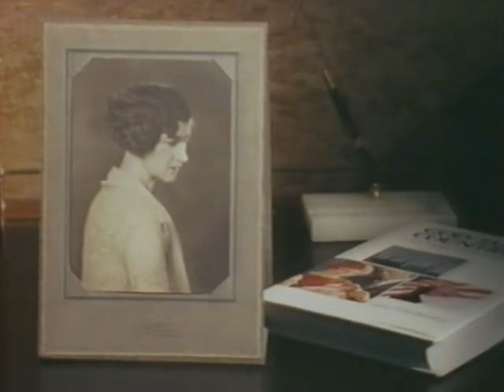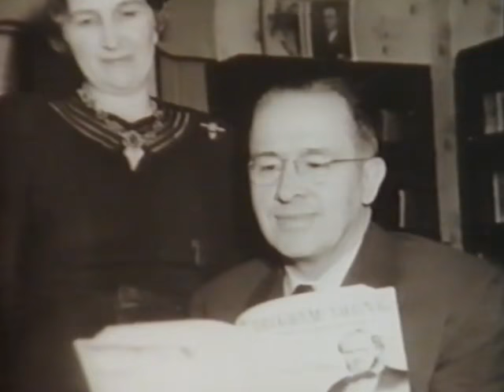An Interview With Ezra Taft Benson (1979)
An interview with Ezra Taft Benson.